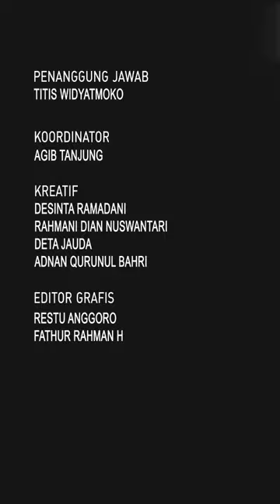Momen Alan Walker jauh jauh datang ke Medan, ingin temui guru musik ini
Momen Alan Walker jauh-jauh datang ke Medan, ingin temui guru musik ini | NEWSFLASH

Alan Walker baru-baru ini mengejutkan kota Medan. Ia secara khusus datang ke SMA Al Azhar Medan untuk bertemu dengan seorang guru musik di sana. Tri Adinata seorang guru seni musik yang sempat viral. Ia mengajarkan siswanya seni musik melalui lagu dari Alan Walker. Sambutan hangat datang dari warga lingkungan sekolah. Bahkan Alan Walker sempat menikmati pertunjukan dari Tri Adinata dan siswanya.

Koordinator: Agib Tanjung
Kreatif:  Deta Jauda Najmah | Desinta Ramadani | Rahmani Dian Nuswantari | Adnan Qurunul Bahri